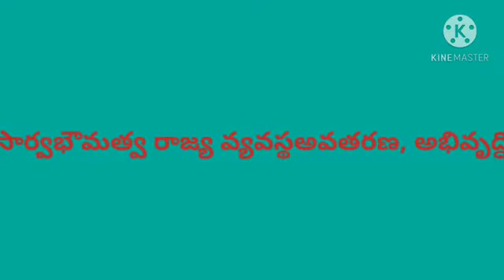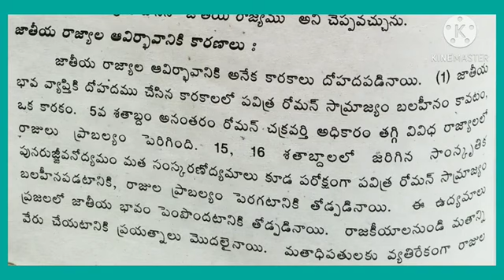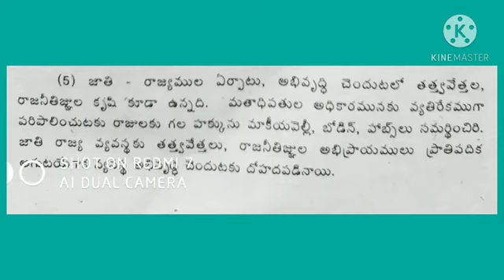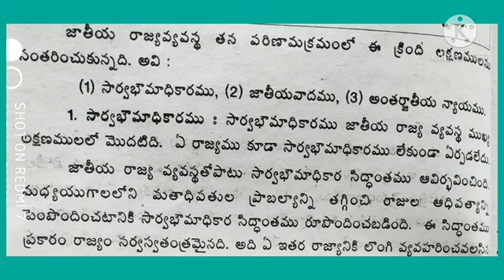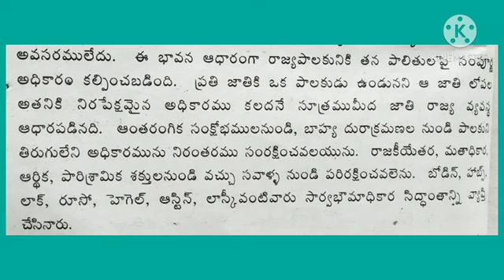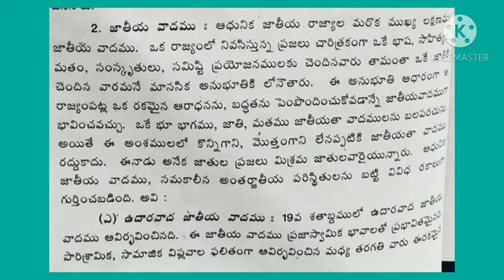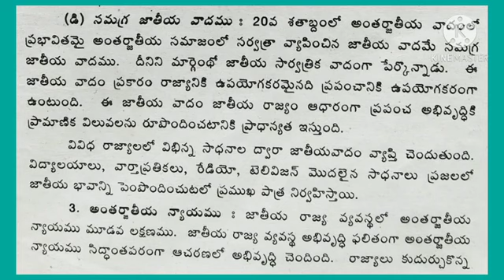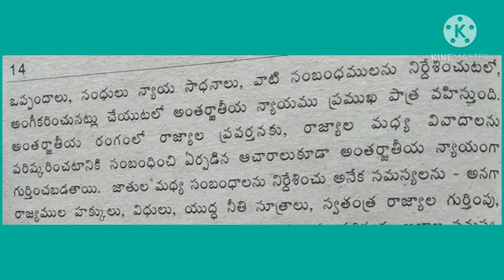BAlllYearPoliticalscience sem5@సార్వభౌమత్వా రాజ్యవ్యవస్థ అవతరణ,అభివృద్ధి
International relations